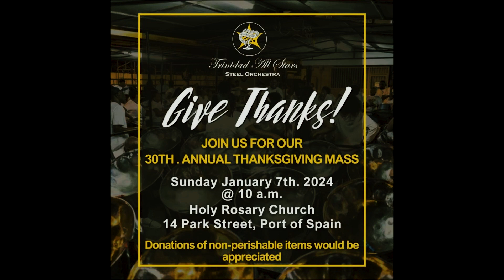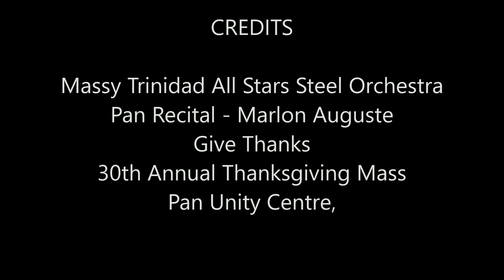03- Massy Trinidad All Stars Steel Orchestra Thanksgiving Service 2024 Pan Recital - Marlon Auguste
03- Massy Trinidad All Stars Steel Orchestra Thanksgiving Service 2024
10 time Panorama Champs 🏆🏆🏆🏆🏆🏆🏆🏆🏆🏆
Pan Recital - Marlon Auguste
Give Thanks
30th Annual Thanksgiving Mass
Holy Rosary Church
07 Jan 2024
Selection - Bette Midler - Wind Beneath My Wings